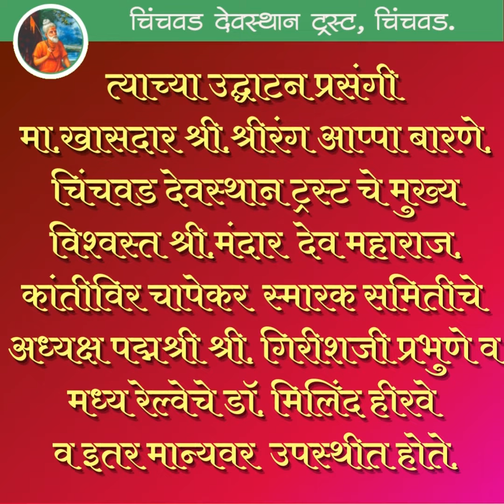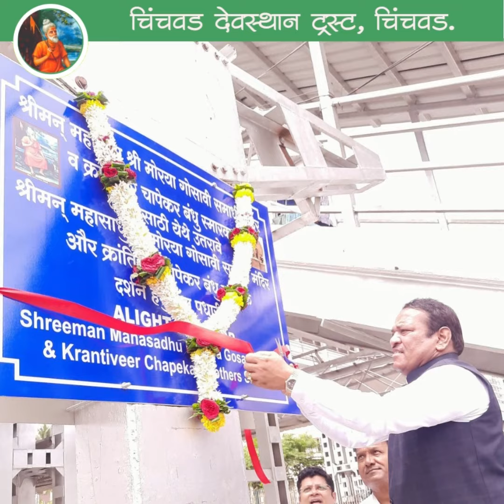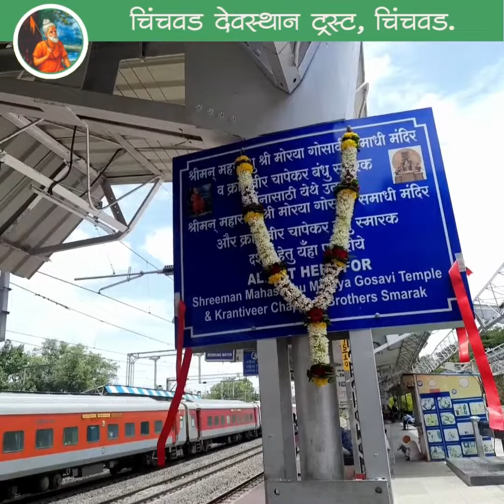चिंचवड रेल्वे स्थानकावरील माहिती फलककाचे मान्यवरांच्या हस्ते अनावरण.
चिंचवड देवस्थान ट्रस्ट व क्रांतिवीर चापेकर स्मारक समिती यांचे वतीने चिंचवड रेल्वे स्थानकावर माहिती फलक लावण्यात आले.
त्याच्या उद्घाटन प्रसंगी मा.खासदार श्री.श्रीरंग आप्पा बारणे, चिंचवड देवस्थान ट्रस्ट चे मुख्य विश्वस्त मंदार महाराज देव, कांतीविर चापेकर  स्मारक समितीचे अध्यक्ष पद्मश्री श्री. गिरीशजी प्रभुणे व मध्य रेल्वेचे डॉ. मिलिंद हीरवे व इतर मान्यवर उपस्थीत होते.